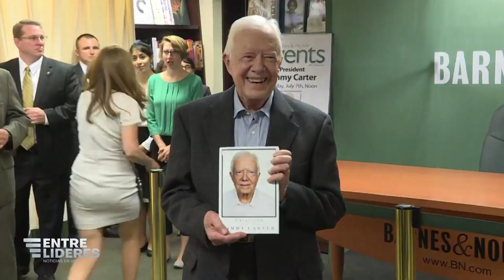Expresidente de EEUU Jimmy Carter cumple 99 años